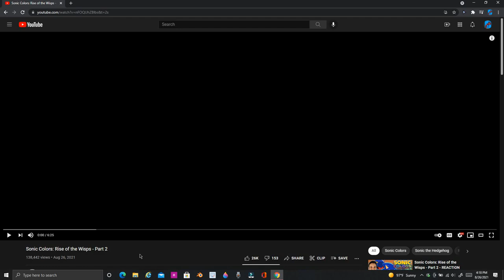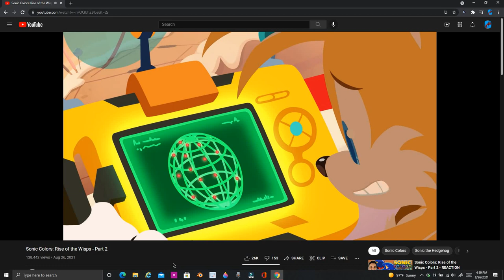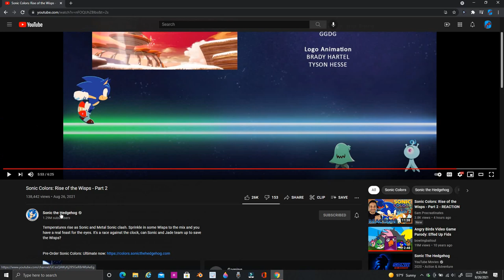sonic rise of the wisps part 2 reaction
is there a part 3? feels like there should be another one, but I'm unsure